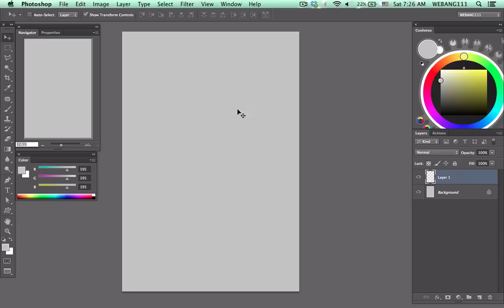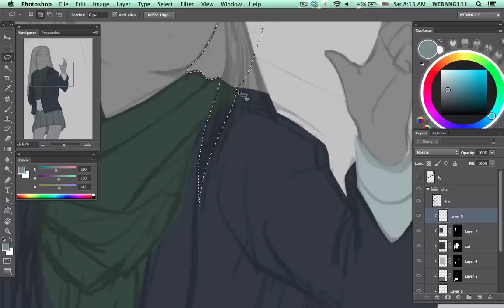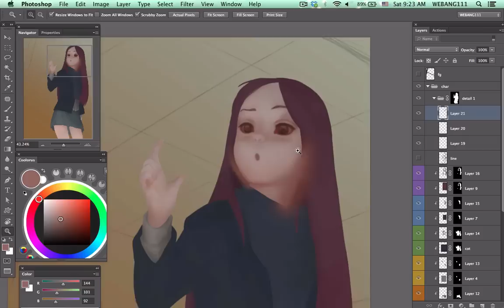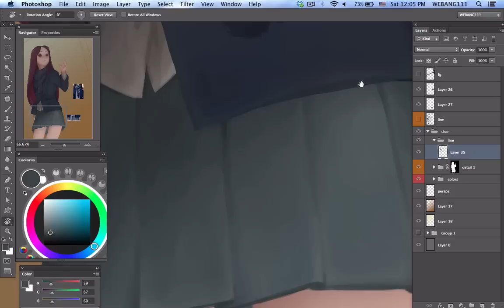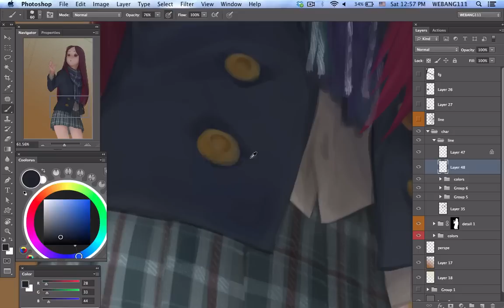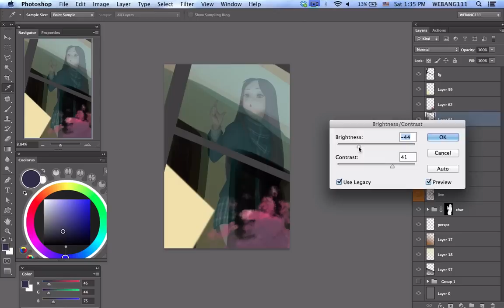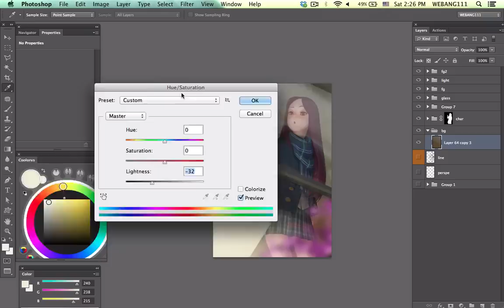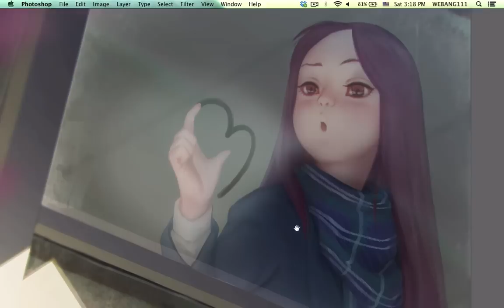Draw heart [Digital Painting]